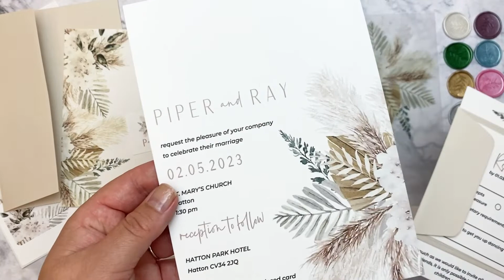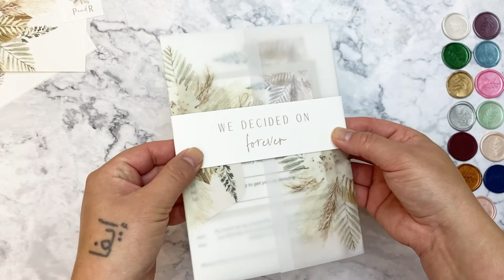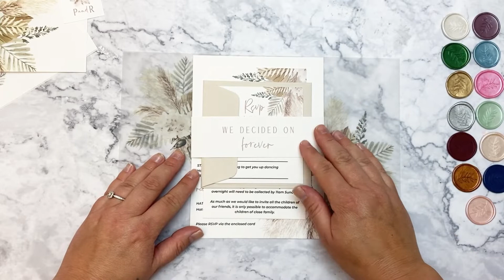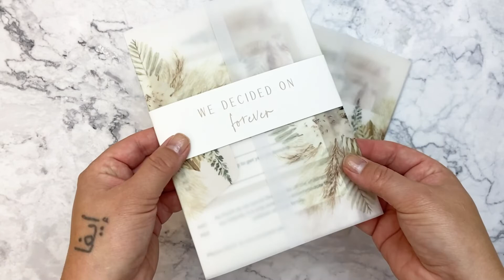Piper Parcel Invitation - Boho DIY Tutorial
Watch this step by step tutorial to create the Piper Parcel Boho Wedding and Evening Invitation!